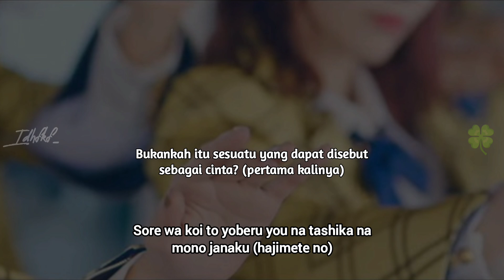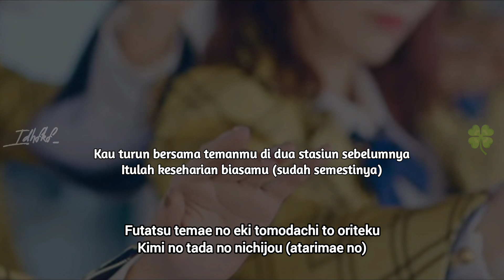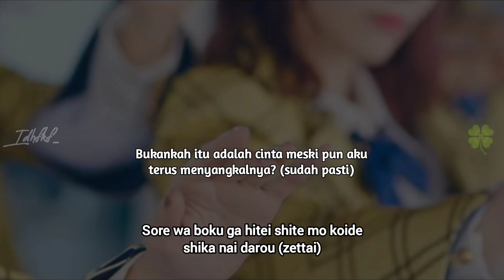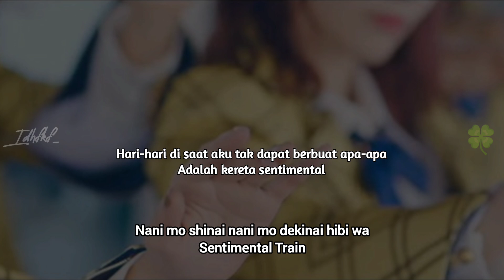AKB48 - Sentimental Train (Kereta Sentimental) [Lirik Indo]